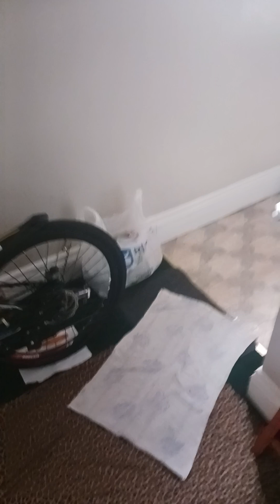TERRYS CRIB 5 12 23